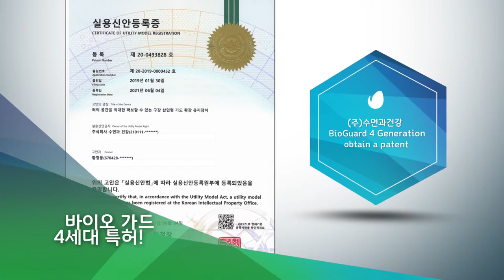[코골이]구강장치 4세대 특허등록 최신 코골이개선 구강장치 보러 가 볼까요?